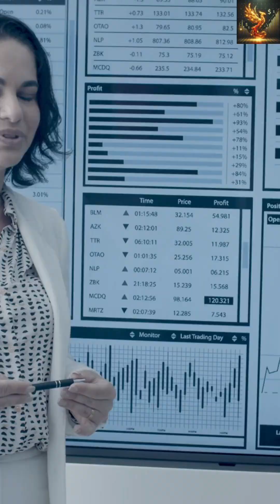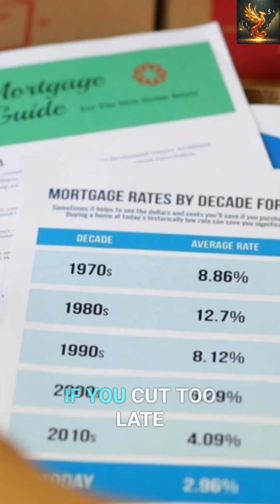Will The Fed Cut Rates? Economic Data Explained!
Fed Chair's delicate balancing act! Rate cuts are on the horizon, but inflation and jobs are in the mix. The economic 'totality of the evidence' will determine timing. A wrong move could trigger a recession or inflation spike!